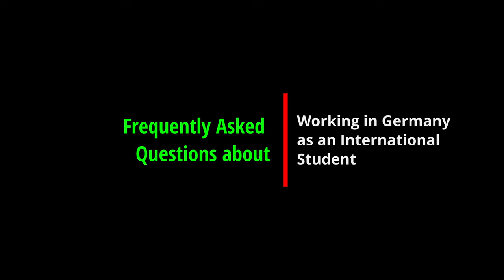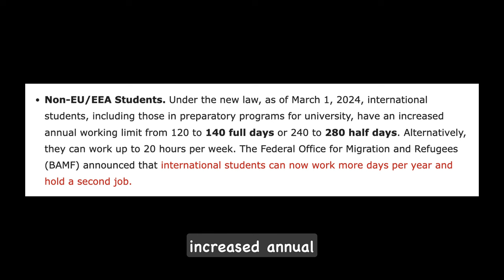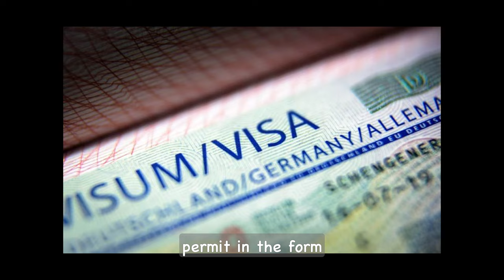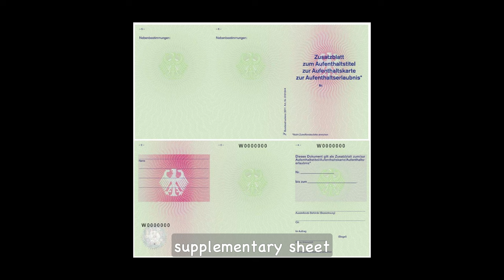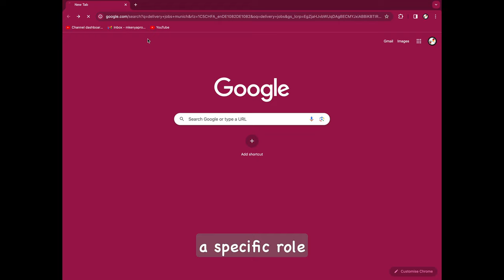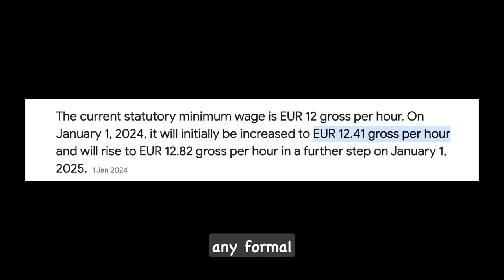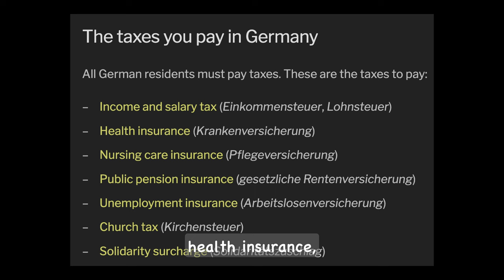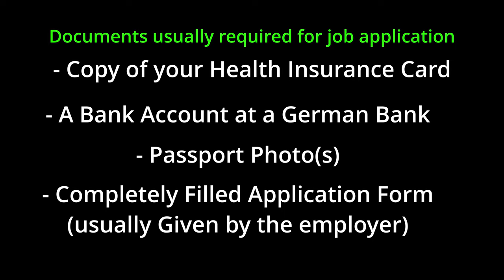Part-Time Student Jobs in Germany 🇩🇪 in 2024|| UPDATED RULES for part-time Student Jobs in Germany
1) studying in germany
2) part-time job student
3) part time job germany,
4) international student germany
5) best part time jobs germany
6) how to get part time job
7) how much does part time job pay in germany
8) masters in germany
9) studying in germany as an international student
10) study in germany for international students

,, germany,how much does part time job pay in germany,part-time jobs in germany,study in germany,masters in germany,german university,working in germany,cost of living in germany,studying in germany as an international student,study in germany for international students

Timestamps
00:00 - Intro
01:17 -  am I allowed to work while studying in Germany?
01:47 -  how many hours can I work per week as an international student?
03:35  -  do I need a walk permit to work part-time other student in Germany?
04:13  - can I work full-time during semester breaks?
04:24  - do I need to speak German to work part-time in Germany?
04:55  - what types of jobs are available for international students in Germany?
06:42 - how do I find job opportunities as an international student in Germany?
07:42 -  how much can I earn as a student in Germany in a month
08:35 - what are the tax implications of working as a student in Germany?
09:24 - do I need to have health insurance to work as a student in Germany
09:38 - are there restrictions on working in certain Industries as an international student?
10:50 - what documents do I need to apply for a job as an international student in Germany?
11:51 -  Outro

The Ultimate Guide to Writing YOUR Letter of Motivation: Boost Your Chances of Studying in Germany!